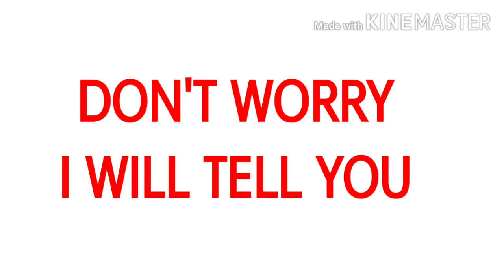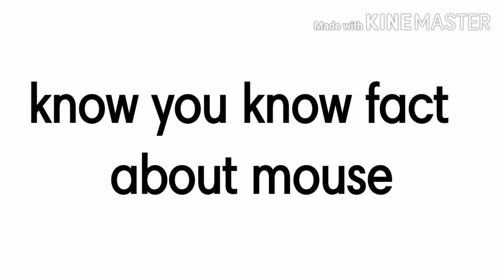Fact about mice QUICE /factomania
This our 2and YouTube video